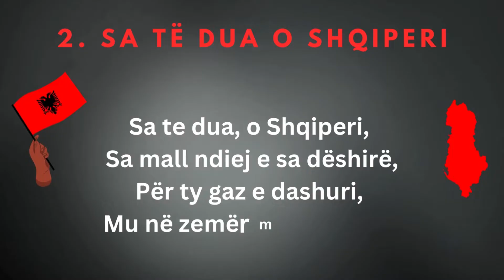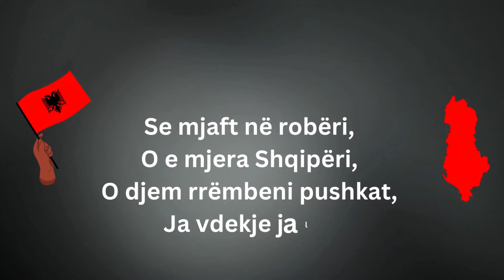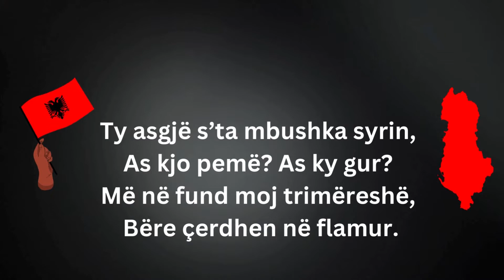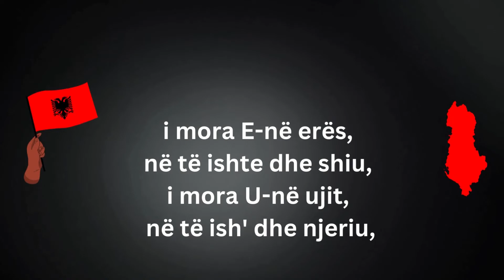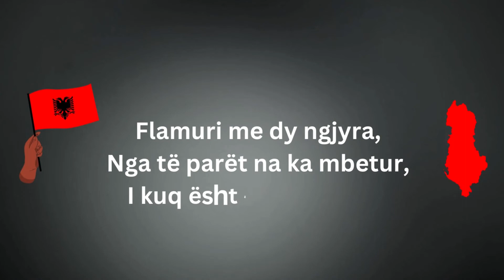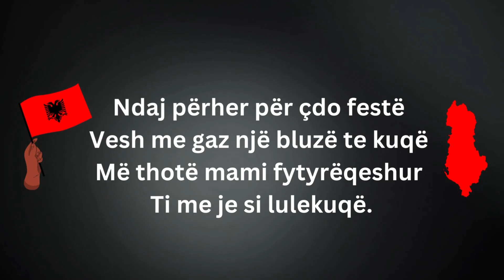Vjersha per 28 - 29 Nentorin 🇦🇱 - Vjersha per femije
Në këtë video do të gjeni një përmbledhje të vjershave më të bukura për festat e nëntorit. Kjo video do i ndihmojë vogëlushët tuaj ti memorizojne sa më thjeshte, që më pas të shkëlqejnë në koncertet e klasës.

1. TI SHQIPËRI MË JEP NDER
O malet e Shqipërisë,
Dhe ju o lisat e gjatë,
Fushat e gjera me lule,
Që ju kam ndër mend ditë e natë.
Ju bregore bukuroshe,
Dhe ju lumenj të kulluar,
çuka, kodra, brinja, gërxhe,
Dhe ju pyje të gjelbëruar!
Do të këndoj bagëtinë,
Që mbani ju, e ushqeni,
O vendëthit e bekuar,
Ju mendjen ma dëfreni,
Ti Shqipëri më jep nder,
Më jep emrin SHQIPËTAR,
Zemrën ti ma gatove,
Plot me dëshirë e me zjarr!

2. SA TË DUA O SHQIPERI
Sa te dua, o Shqiperi,
Sa mall ndiej e sa dëshirë,
Për ty gaz e dashuri,
Mu në zemër më ka mbirë,
Se për mua o Atdhe,
je një lule aq e vyer,
sa nuk gjendet përmbi dhe,
Shpirtin tim për ta ushqyer

3. O TRIMA LUFTËTARË
O Trima luftëtarë,
Ju bijtë e Skënderbeut,
Kërkoni ju Shqipëtarë,
Lirinë e mëmëdheut.
Se mjaft në robëri,
O e mjera Shqipëri,
O djem rrëmbeni pushkat,
Ja vdekje ja liri!

4. NË DITËN E FLAMURIT
Rri ulur Atdheu plak,
La me lot e la me gjak.
Mijra vjet histori,
Më shumë rob se në liri.
Vetëm qan e rënkon,
Trojet e veta kërkon...
Buza vetëm i buzëqesh,
Kur sheh bijtë me armët ngjesh.
Nga çdo anë vjen zë i burrit,
Mu në Ditën e Flamurit,
Nga çdo anë vjen zë i trimit,
Në këtë ditë të bashkimit.

5. SHQIPONJA
Hape krahet, fluturove,
Thellë nëpër kaltërsi.
Udhëtove, udhëtove,
Çerdhen ku do ta bësh ti?
Ty asgjë s’ta mbushka syrin,
As kjo pemë? As ky gur?
Më në fund moj trimëreshë,
Bëre çerdhen në flamur.

6. NËNTORI
Edhe pse e vogël jam,
Shumë guxim në zemer kam,
Për nëntorin të këndoj,
Që Atdheun të nderoj.
Për këtë ditë të lavdëruar,
Të gjithë jemi të gëzuar.
Për ‘’simbol’’ të shqiptarisë,
Rroftë nëntori i lirisë!

7. ATDHEU

I mora A-në atit,
në të ishte dhe nëna,
i mora T-në tokës,
në të ishte edhe zemra,

i mora D-në detit,
në të ishte dhe qielli,
i mora H-në hënës,
në të ishte dhe dielli,

i mora E-në erës,
në të ishte dhe shiu,
i mora U-në ujit,
në të ish' dhe njeriu,

I lidha te gjitha bashke
dhe si ylber shkelqeu
e para kryefjale
e fjaleve :
ATDHEU!

8. BABANË E PYETI BENI
Babanë e pyeti Beni:
O babi a e di,
Pse flamurin e kemi,
Dy ngjyra Kuq e Zi?
Flamuri me dy ngjyra,
Nga të parët na ka mbetur,
I kuq është gjaku i tyre,
Shqiponja është e vjetër.

9. Mëmëdheu

Mëmëdhe quhet toka,
Ku më ka rënë koka,
Ku kam dashur mëmë e at,
Ku më njeh edhe guri i thatë,
E ku jam rritur me thërrime,
E ku kam folur gjuhën time,
E ku kam fis e ku kam farë,
E ku kam qeshur e ku kam qarë,
Ku rroj me gaz e me shpresë,
Ku kam dëshirë të vdes.

10. Flamuri

Ngjyrë të kuqe ka flamuri,
Me shqiponjën me dy krerë.
Na jep emrin më të bukur,
Jam shqiptar me bese e nder,

Ndaj përher për çdo festë
Vesh me gaz një bluzë te kuqë
Më thotë mami fytyrëqeshur
Ti me je si lulekuqë.